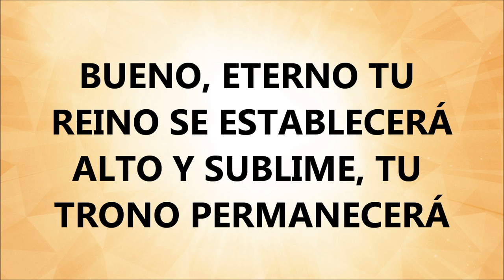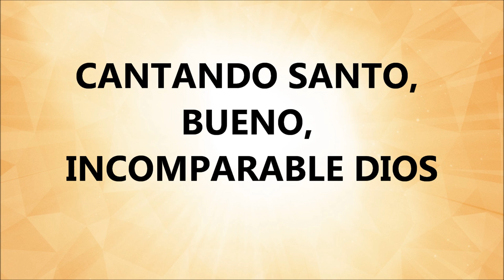Cielo y Tierra pista Marcos Barrientos